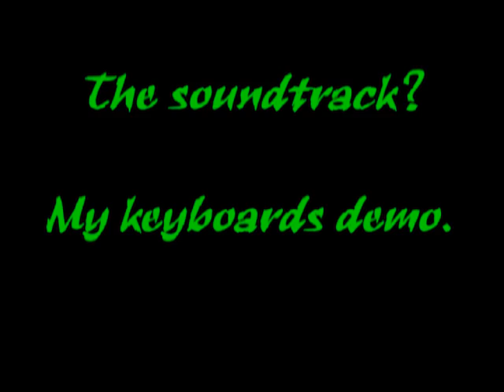Luca Throws Down Mad Moves on his 5th...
Luca rocked the house seriously at his 5th Birthday.   A jam which began with Mia on harmonica morphed into insanity in the music room culminating in some of the most amazing dance moves you will ever see, anywhere.  As amazing as this is, you wouldn't believe the stuff I wasn't able to catch on camera!